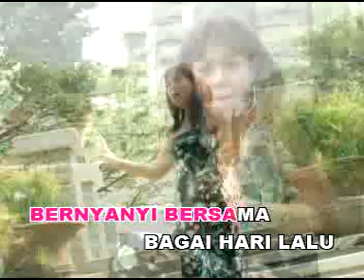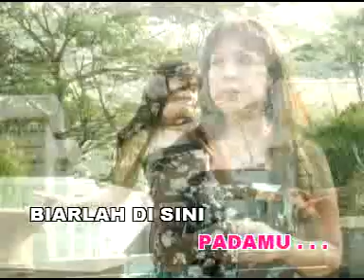Ratih Purwasih - Kau Tercipta Bukan Untukku [OFFICIAL]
KAU TERCPTA BUKAN UNTUKU - RATIH PURWASIH - [Karaoke Video]

Title : KAU TERCPTA BUKAN UNTUKU
Artist :  RATIH PURWASIH
Songwriter : OBBIE MESSAKH
Album : THE BEST RATIH PURWASIH